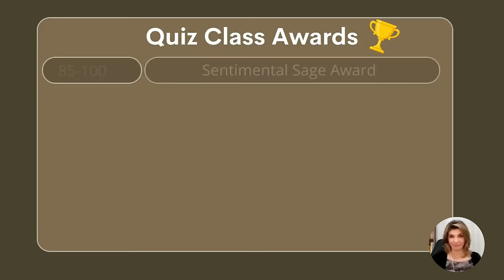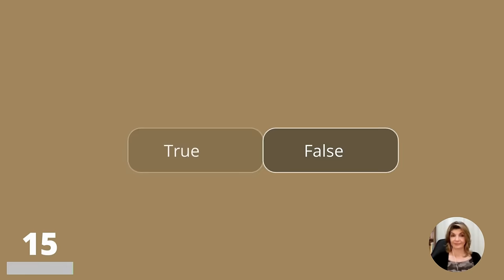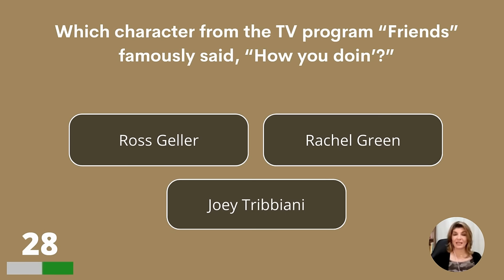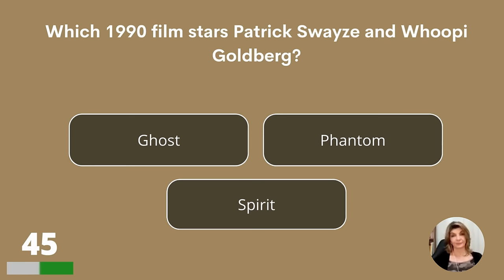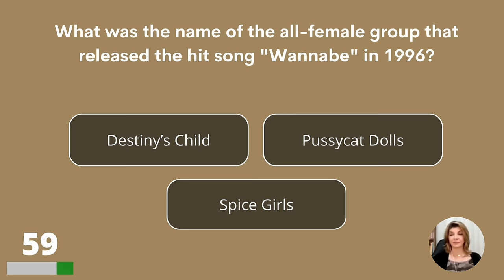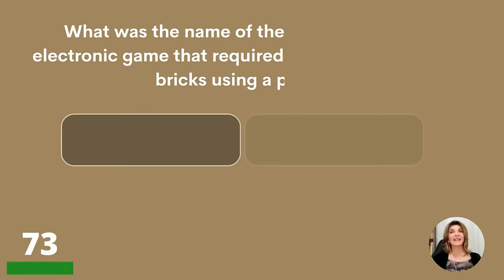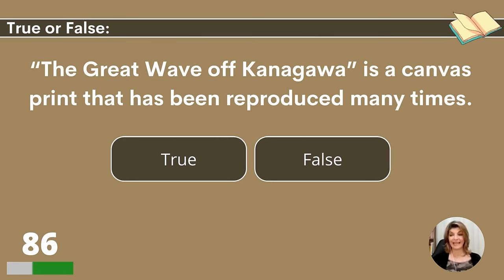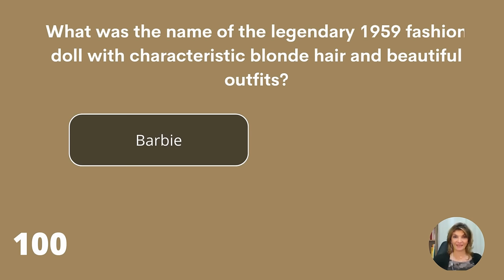Take A Nostalgia Trip! - Do You Remember This?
Take a trip down memory lane with our new nostalgia quiz! Do you remember it all? Let's test it! Enjoy and don't forget to mention your score in the comments please!

Answer bonus question:
Woodstock